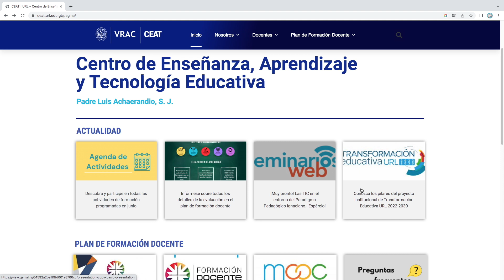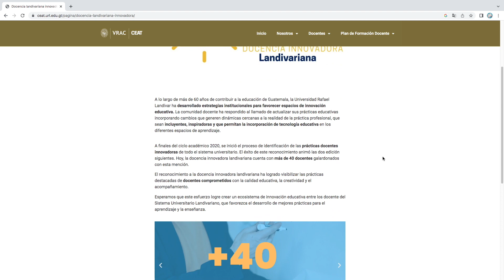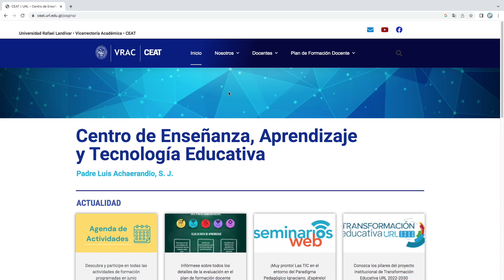Sitio web CEAT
Acompáñenos en un recorrido por nuestra página web, para conocer sobre las actividades y recursos que compartimos con la comunidad docente URL.